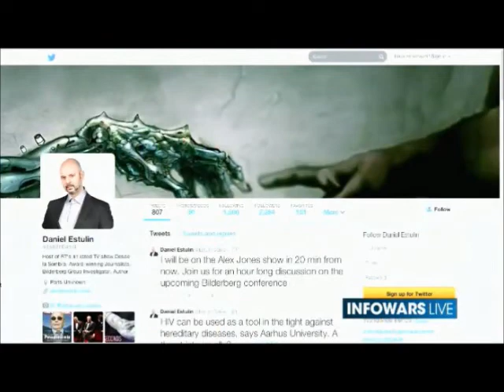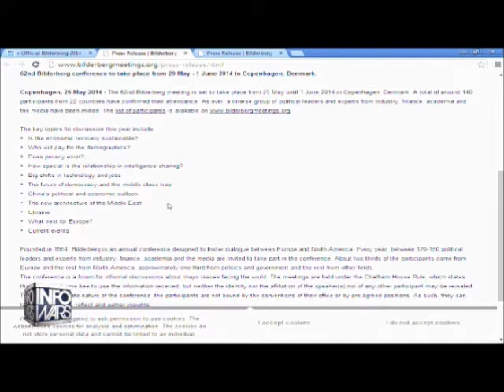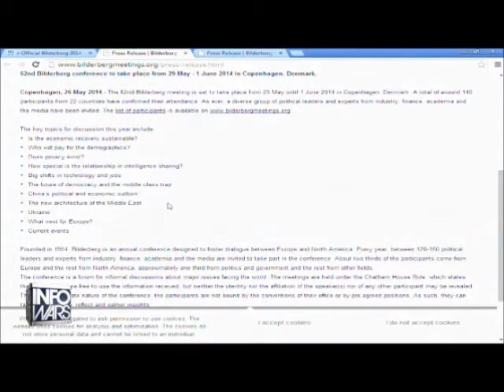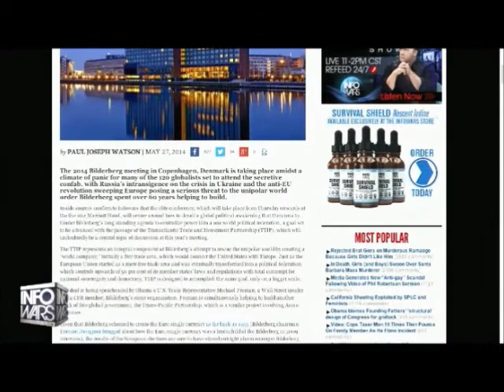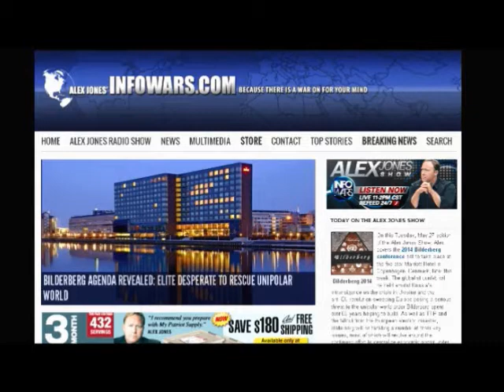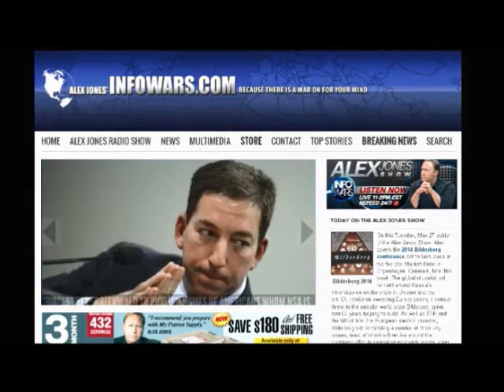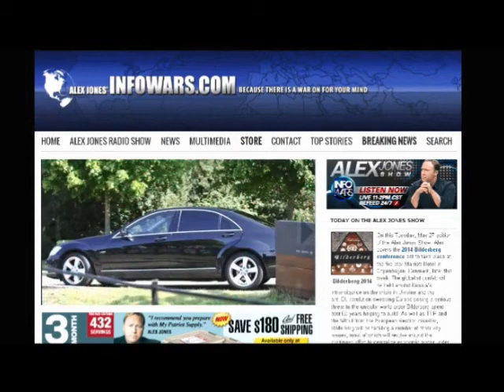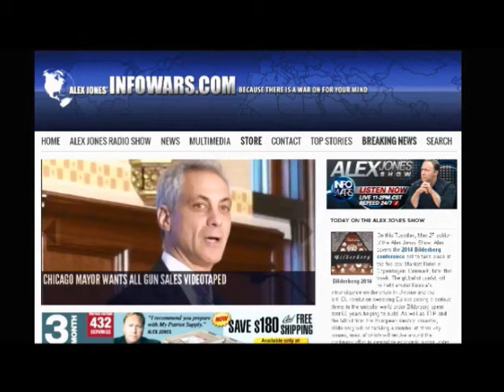Alex Jones and Daniel Estulin talk about Bilderberg 2014 part 1 of 4